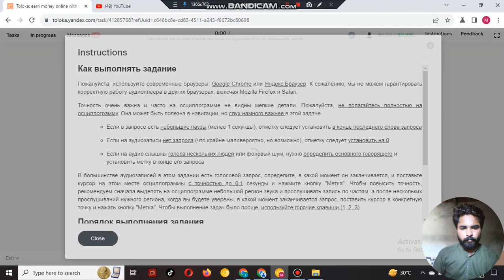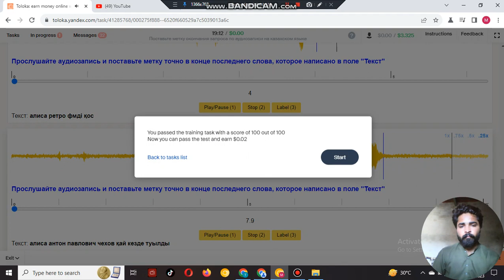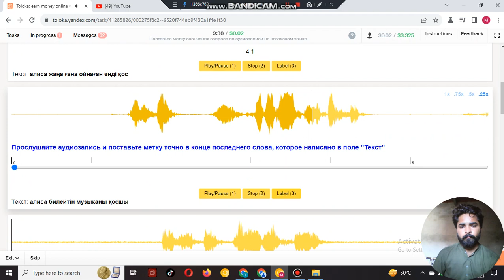Поставьте метку окончания запроса по аудиозаписи на казахском языке0.02 Training+Exam 100% Accepted